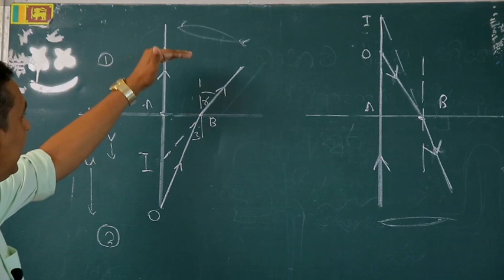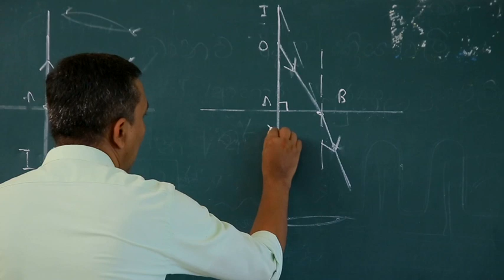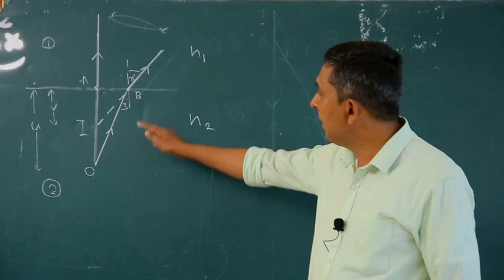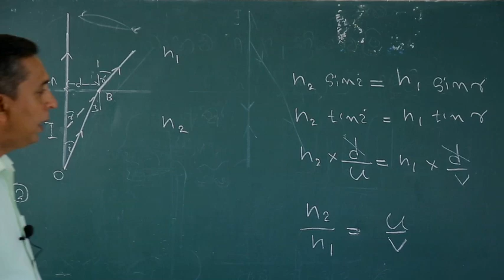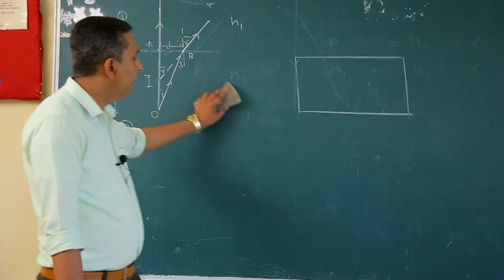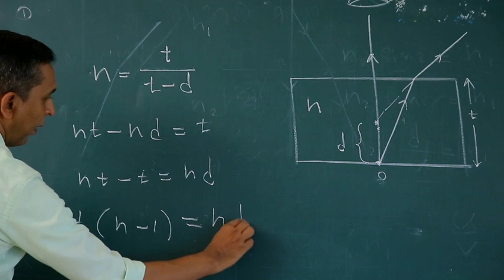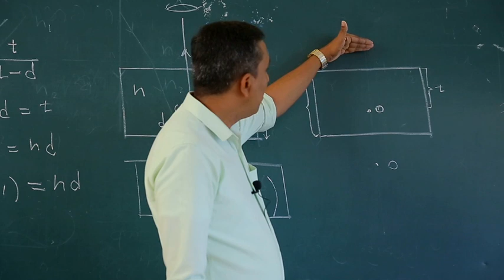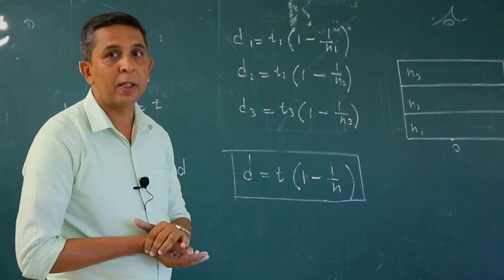Priyantha wevelpola, Alokaya 2